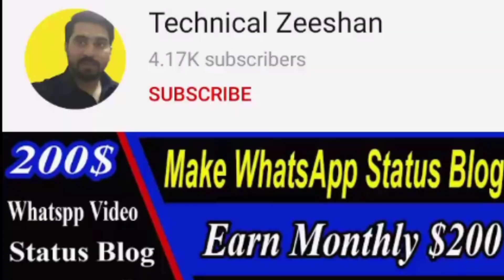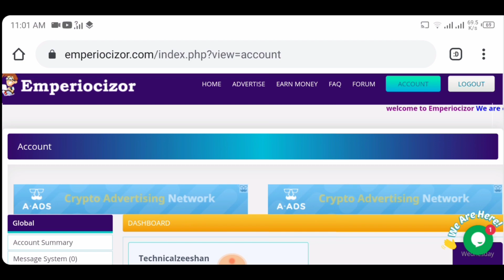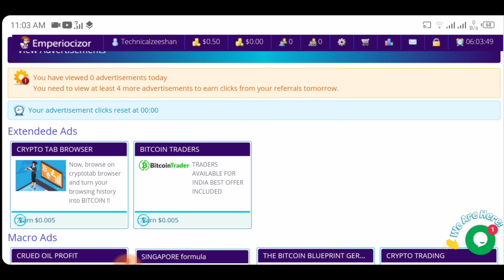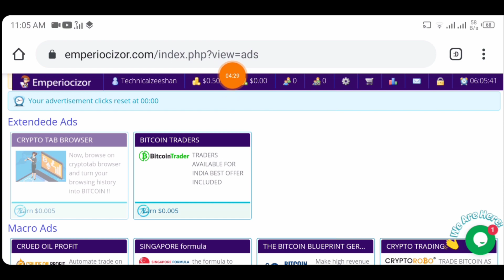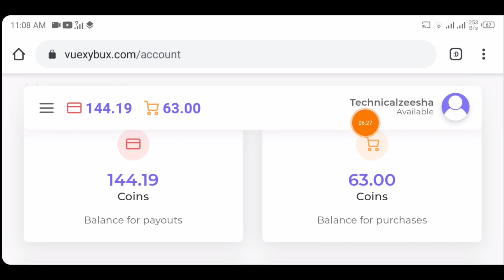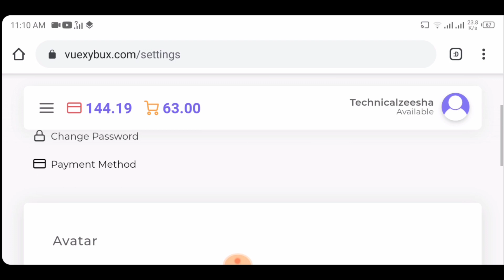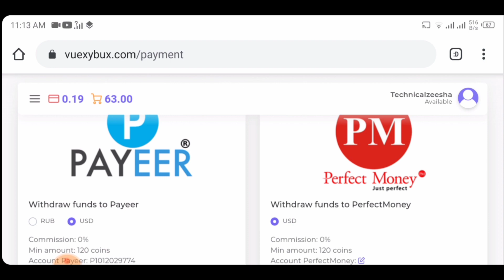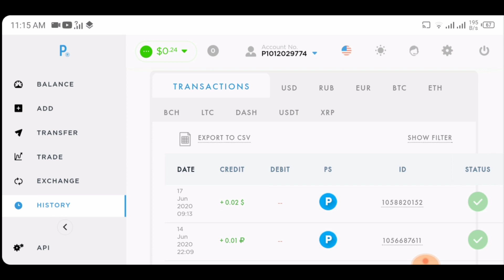New ads Watching Site, Watch Ads and earn money, Free New Earning Sites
genesis mining
Free new mining site 2020